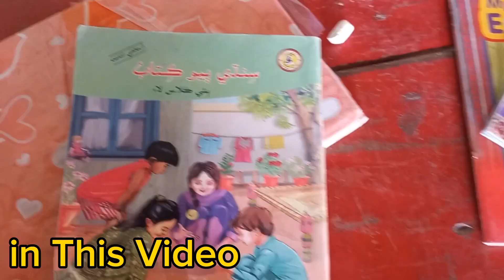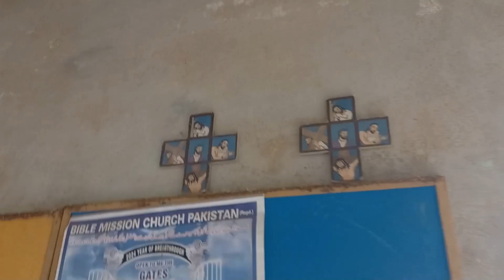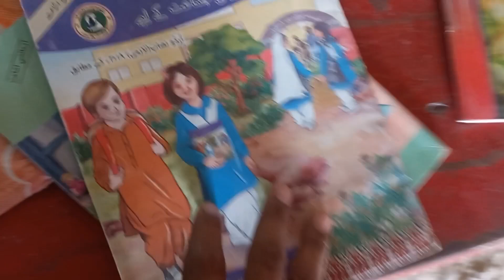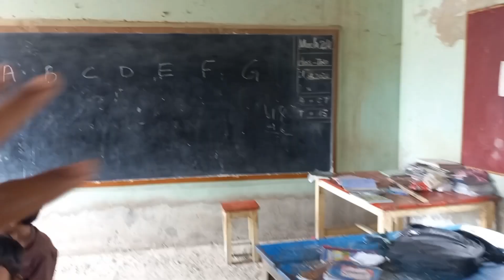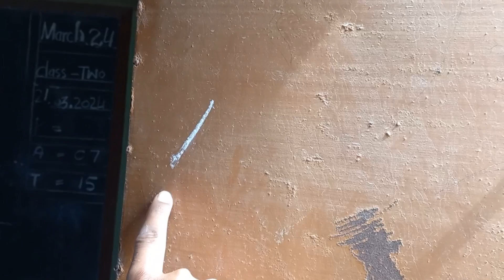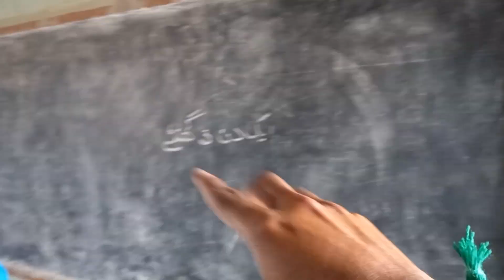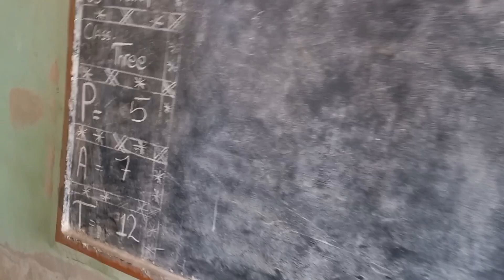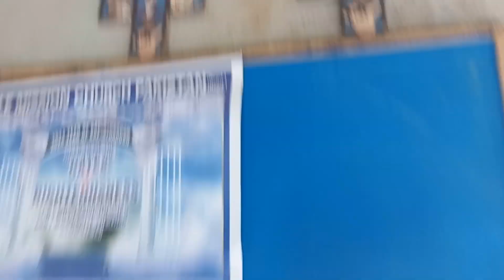Hindun k Bache Christian School main || Hari Ram vlogs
Aj Hum ek Gaun ka School Visit krne Wale Hen Video main end tak Jure Rahy Video Acha lagy to like, Comment, Share krna na Bhulen Channel pay New Hen To Click on Red Button

Pakistani Hindus Baraat
Pakistani Hindus
India Vs Pakistan Fruits Rates
Pakistan main Fruits k Rates